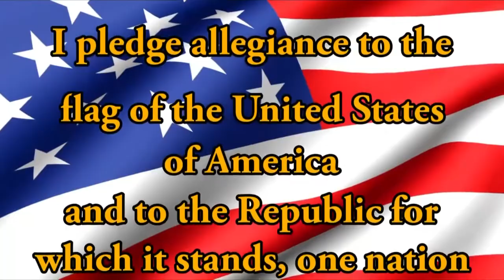HDTV Morning Announcements 2/14/19